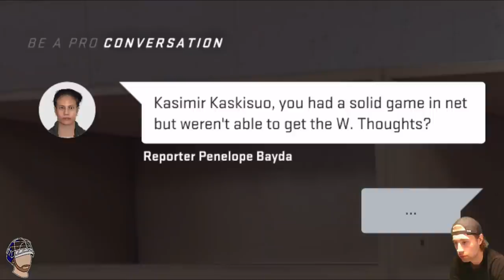NHL 21: Pro Goalie Plays Be A Pro •MAJOR GLITCH..• #5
Ran into a few glitches that is messing up the experience... Let me know if you've had the same issues. Also, since i just signed with the Nashville Predators, should i restart the series with Nashville?
Any suggestions for editing style? Only highlights from games or full games (might not have much to say)

Socials: @Kaskisuo